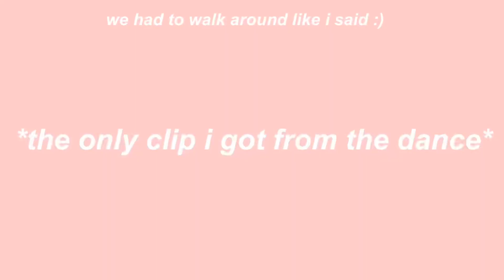homecoming 2019 ✰ | grwm + vlog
3/4 homecoming complete!! come along with my and my crazy friends to get ready, take pics, dinner, dance, and after party :)